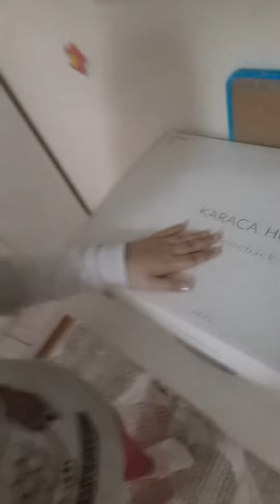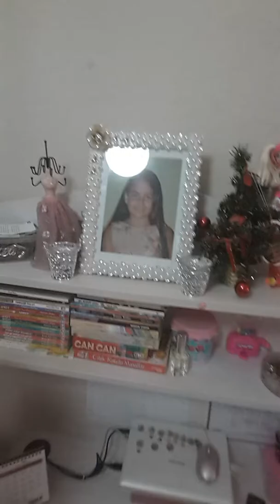Oda turu istenen video 😇😘